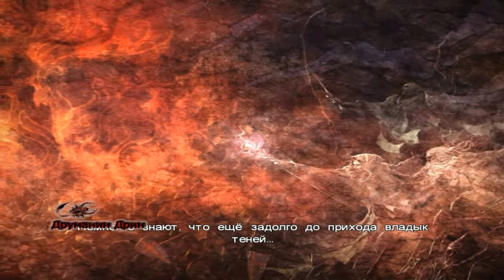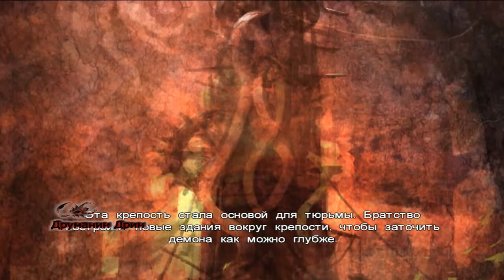Castlevania: Lords of Shadow DLC: Resurrection #1 Возвращение в Земли Вампиров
Castlevania: Lords of Shadow — видеоигра в жанре слэшер, разработанная MercurySteam и выпущенная компанией Konami, является перезапуском игровой серии. Хидэо Кодзима, продюсер серии Metal Gear, также участвовал в разработке. Игра вышла 7 октября 2010 года для PlayStation 3 и Xbox 360. 27 августа 2013 года на ПК вышла Castlevania: Lords of Shadow — Ultimate Edition[4]. Действие игры происходит в фэнтезийной версии средневековой Европы.
Игрок берет на себя управление главным персонажем, которого зовут Габриэль Белмонт.[5][6]. Схватки обычно происходят на ближней дистанции. Главное оружие Габриэля — боевой крест с выдвижной цепью, для которого по мере прохождения игры можно открыть более сорока различных комбо-приёмов. Ко всему прочему, главный герой может использовать второстепенное оружие, такое как, метательные ножи, святая вода и другие вещи, которые также можно улучшить.
Reverie: 30 марта 2011 года[7]. Интересно заметить, что изначально выпуск этого обновления планировался на январь 2011 года, но был перенесён. Причины смещения даты релиза разработчиками не были указаны[8]. Казус так же произошел с выпуском этого обновления для приставки PlayStation 3 — он стал доступен в PlayStation Store несколько раньше планируемого часа начала продаж[9].
Ressurection: 21 июня 2011 года[10].
Версия игры для Microsoft Windows под названием Castlevania: Lords of Shadow — Ultimate Edition выйдет 27 августа 2013 года и будет включать в себя дополнения Reverie и Resurrection[4].